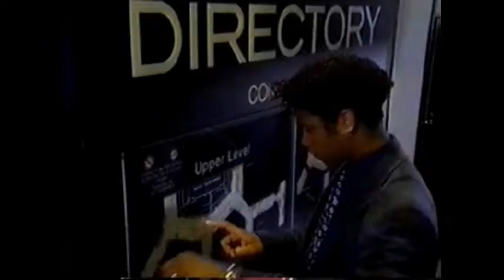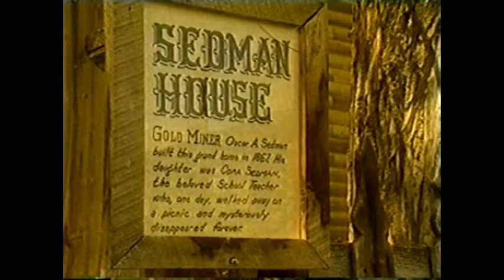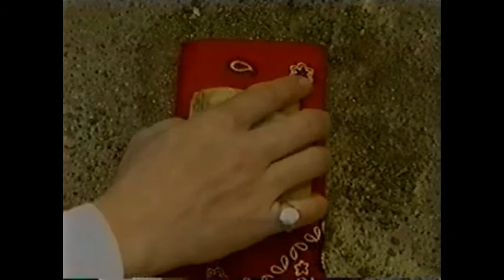(Vintage) PBS/MPT Series "Numbers Alive!" (Episode 8: Points Unknown)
"Number's Alive!" was one of the last big production 12 part educational series that aired on PBS/MPT. (we shot this a million years ago) It was filmed like a Netflix series with over 20 cast, crew, producers and writer team on each set at any given location. Numbers Alive was a MEDEA award winning series about a high school band called "Beyond Zero" and for some reason we were touring the country. In our travels we met interesting people, learned historical facts and math sense. Kid viewers totally related to our character personalities and generated a cool fan base for our show. The series aired not only on PBS and MPT stations nationwide but on cable in the classroom, MathNet and online tutorial sites. We shot on location in Montana, Cincinnati,  Washington D.C., Baltimore Maryland, New York City, The Everglades Florida, and up and down the Eastern Seaboard. Every show ended with a "Music Video" that summed up what you were suppose to "learn" from the particular episode. We'd get fan mail from kids all over the country. I miss the cast and crew from Number's Alive! - off the top of my head here are some names from the show: Johnny Alonso, Desiree Marie Velez, Brian Murry, Erica "Electra" Frank, Michelle Ingkavet, Missy Hall, Carter Jahncke, Michael "Fang" Fevang, Terri Fevang, Elizabeth Nardone, Gail Porter Long, Skipp "Math Guy" Fennell, Diane Harrison, Anne Klimas, Rhonda Vinson, Anna Chen, Johnny Miyagawa, Terry Williams, Mustapha Kahn, David Rona, Todd Kessler, Don Barto. Numbers Alive! I reply to every comment posted. Thanks so much for stopping by!!